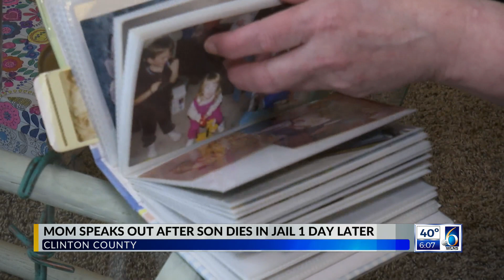Mom seeks justice after son dies in jail 1 day after arrest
A mother from Lansing is filing a lawsuit after her son, 29-year-old Christopher Fisher, died just 1 day after being arrested and taken to Clinton County Jail. She doesn't even know how her son died almost 3 weeks after his death.